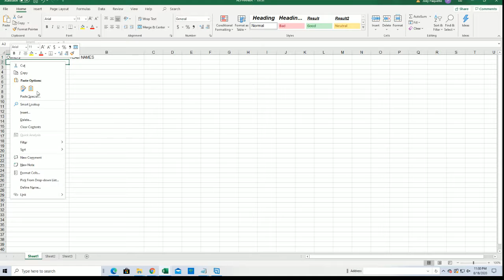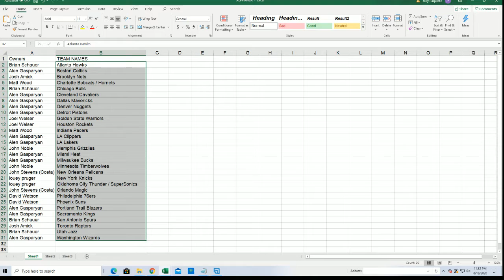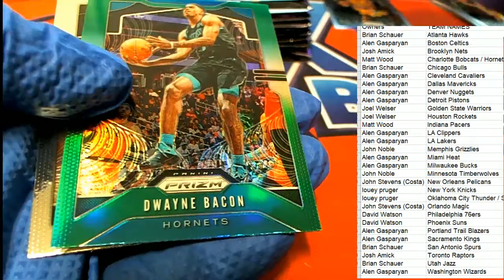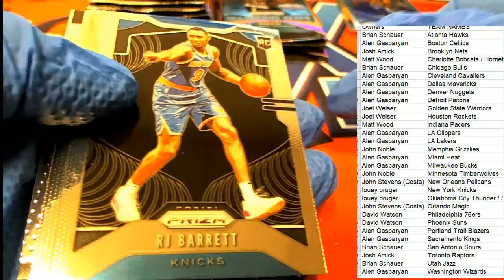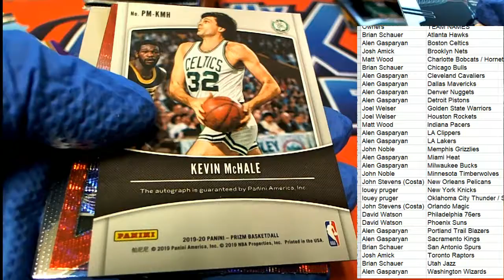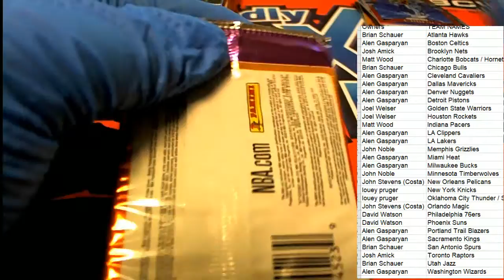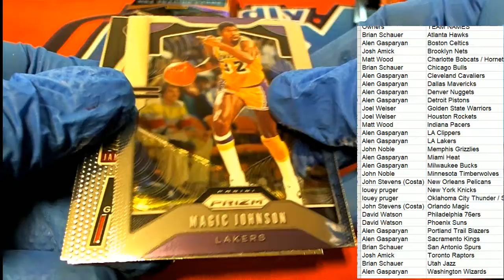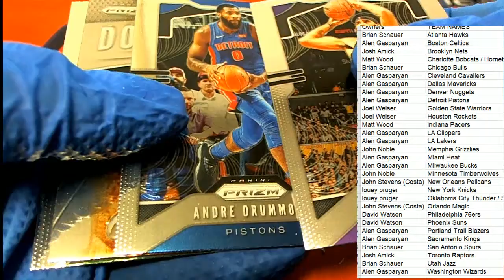2019 20 PANINI PRIZM BASKETBALL RETAIL BOX ID 20PRIZRETBB554